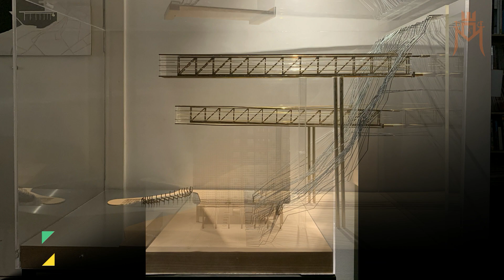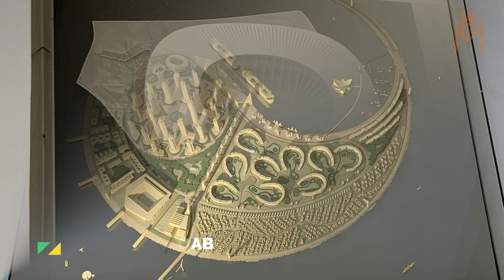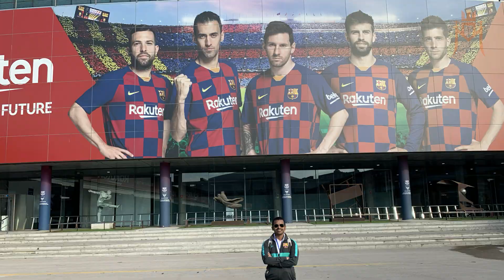Barcelona Vlog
One day trip to Barcelona from Valencia. I had only 3 hours to visit the city so I have visited many places in that time. Hope you like the video.

Credits
Videvo
Videezy
Motionplaces